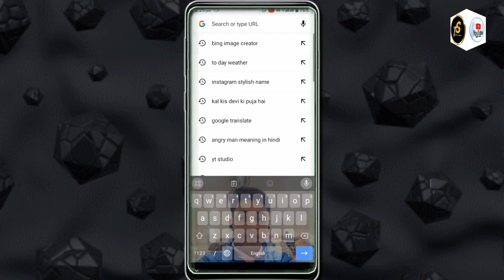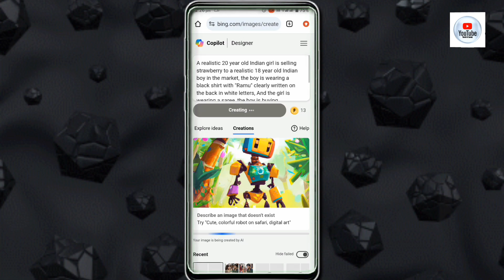New trending lichi 🍓 selling ai photo editing 2024 | ai image kaise banaye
TRENDING SONG..

🔵 𝗣𝗥𝗢𝗠𝗣𝗧 🔵

A realistic 20 year old Indian girl is selling strawberry to a realistic 18 year old Indian boy in the market, the boy is wearing a black shirt with "Ramu" clearly written on the back in white letters, And the girl is wearing a saree, the boy is buying strawberry on a cart The girl is standing next to the cart, and is bargaining, realistic image, 4K ultra quality image

new strawberry seiling photo editing
new strawberry selling a i photo editing
new lichi selling a i photo editing
lichi sealing AI photo editing
lichi sealing image creator

Hashtag Ignore